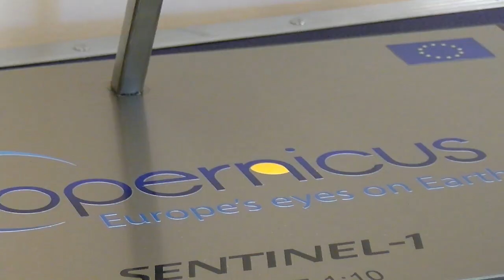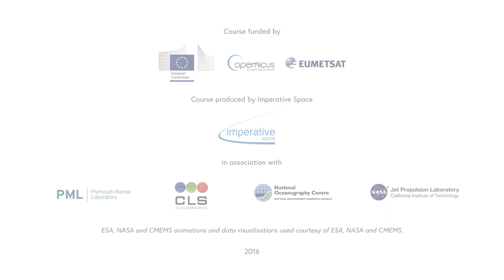Week 1: Oceans and Climate - Course introduction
Welcome to ‘Monitoring the Oceans from Space’. In this course, we will introduce you to the powerful role of satellite ‘Earth observation’ (EO) technology in monitoring our oceans, and to the beautiful and inspiring nature of the imagery and data it produces.

This video is part of the Copernicus Oceans from Space Massive Open Online Course which is freely available